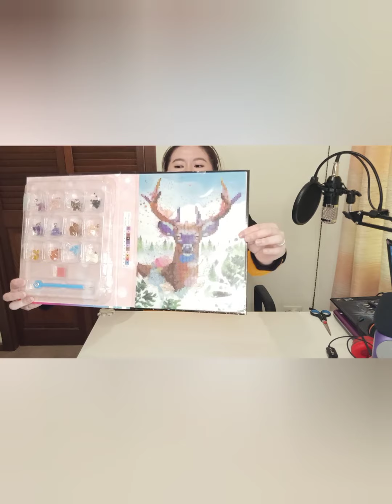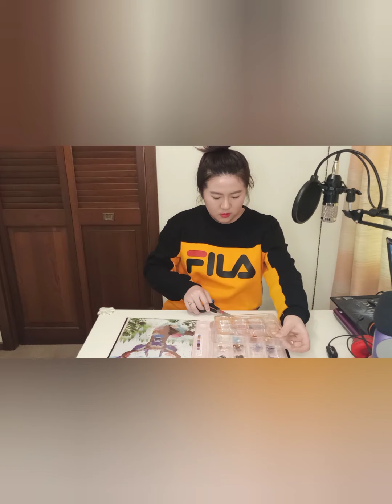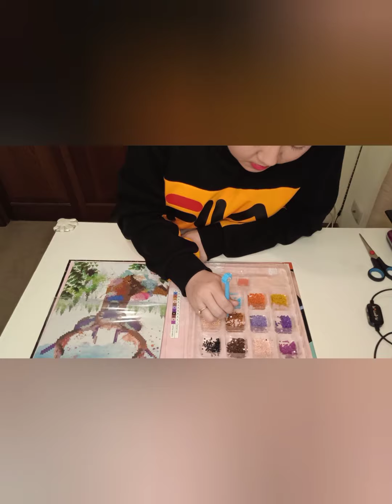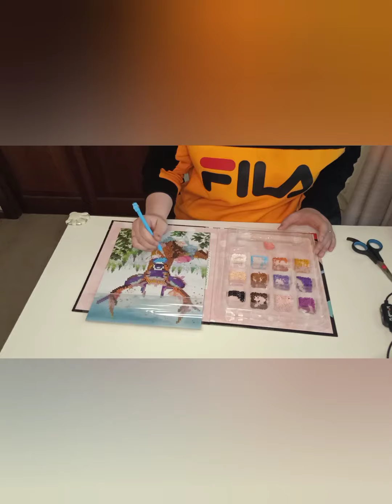DIY CRYSTAL CREATION | DIAMOND CRYSTALS CANVAS | BELLA ANDERLORZE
Crystal Creation DIY